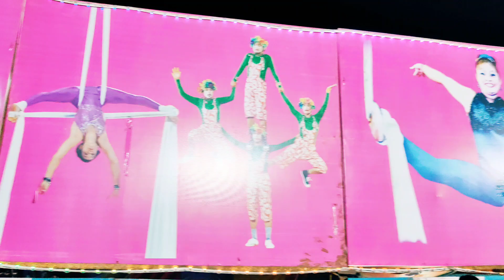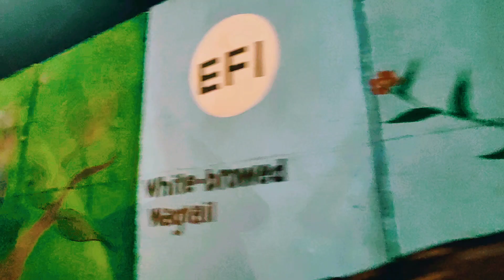Apollo circus 🎪 gymnastics stunts dance troupe ring master magic greatest show performance